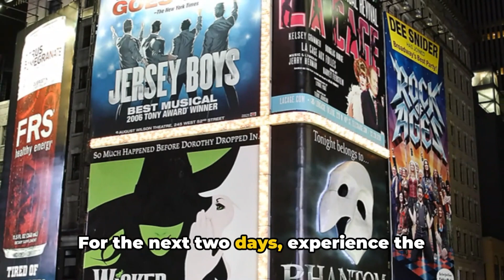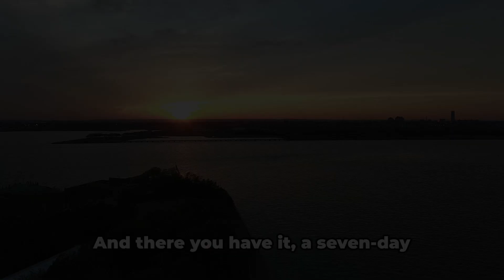7 DAYS IN NEW YORK- THINGS TO DO - TRAVEL GUIDE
find out how much your trip may cost
7 Days in New York: Your Ultimate Guide by ROUTESCAPE